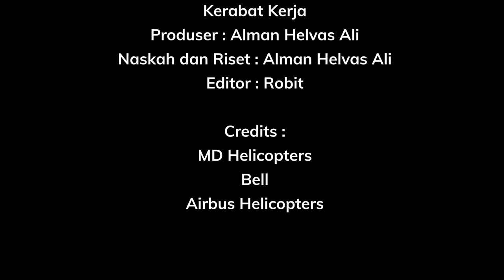MD530F Cayuse Warrior Siap Bersaing Dengan Airbus H145M dan BELL 429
Sobat Militer,

MD530F Cayuse Warrior adalah sebuah evolusi dari helikopter observasi cahaya OH-6 Cayuse yang terkenal dan terkenal dengan kecepatan, keamanan, kelincahan, dan kemampuan untuk beroperasi dengan mudah di ruang terbatas, Helikopter Serangan Pengintai Ringan MD530F yang dipersenjatai memberikan peningkatan kemampuan operasional, keserbagunaan misi yang lebih besar, dan kinerja yang unggul di pelaksanaan berbagai misi penugasan

Spesifikasi MD530F Cayuse Warrior  :
MAX GROSS WEIGHT: INT 3,300
LBMAX GROSS WEIGHT: EXT ,750
LBUSEFUL LOAD : 2,159
LBSHOVER-IN GROUND EFFECT : 16,000 FT
HOVER-OUT GROUND EFFECT : 14,400 FT
MAX CRUISE SPEED : 135 KT
SERVICE CEILING : 16,000 FT
RANGE : 235 NM

🎥 Video Terkait :
🔥 Helikopter MD530G Helikopter Yang Battle Proven 💪

Produser : Alman Helvas Ali
Naskah dan Riset : Alman Helvas Ali
Editor : Amzari
Credits :
Bell
Airbus Helicopters
MD Helicopters